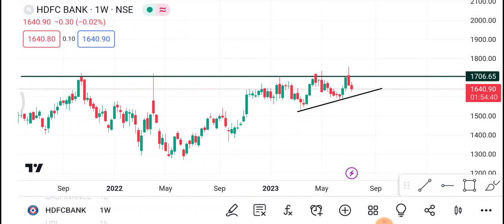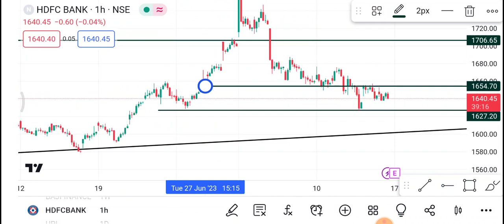17 July HDFC Bank Share | HDFC Bank Share latest news | HDFC Bank Share news price today news